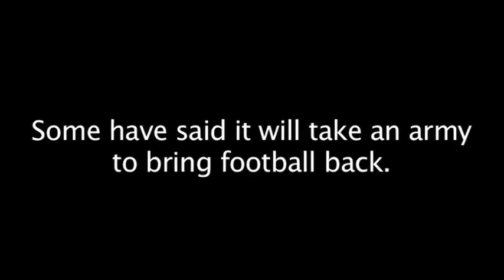LA KISS: KISS BRINGS FOOTBALL BACK TO LA!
KISS brings arena football back to Los Angeles. Here's an announcement from Paul Stanley and Gene Simmons!